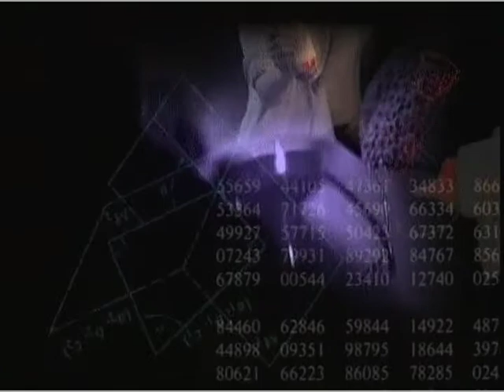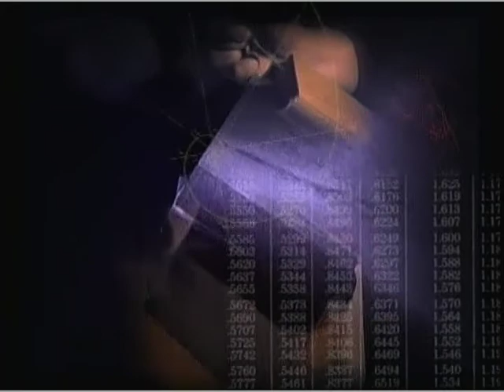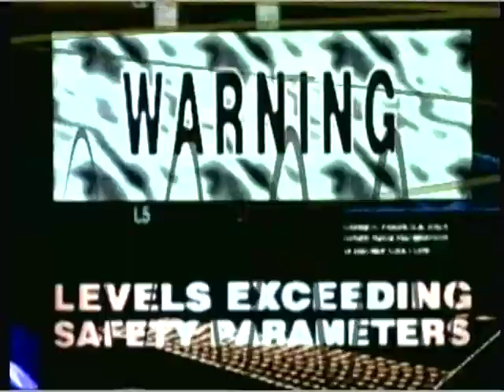OuterLimitsSeriesPromoALL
CONCEPT SPOTS FOR "THE OUTER LIMITS" SERIES ON MGM LATINAMERICA.  PRODUCER/DIRECTOR/HAND ARTIST: DAVID CABAN